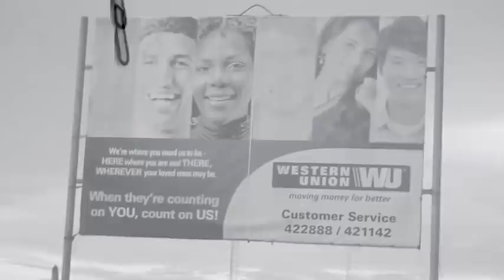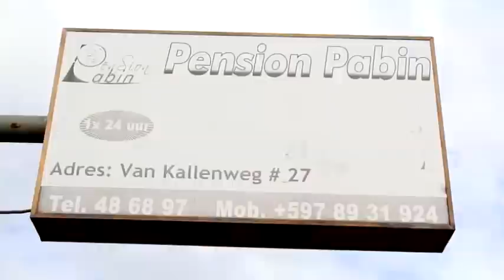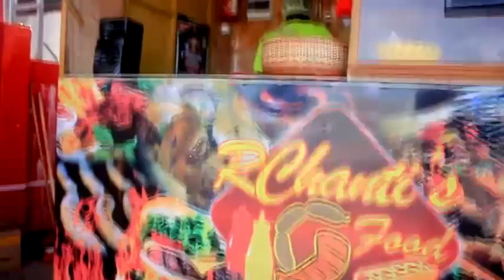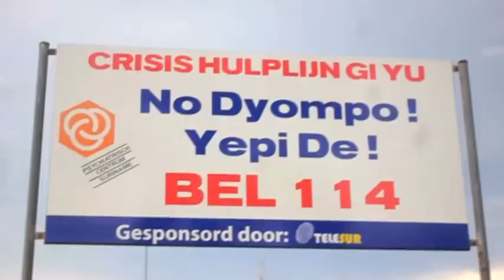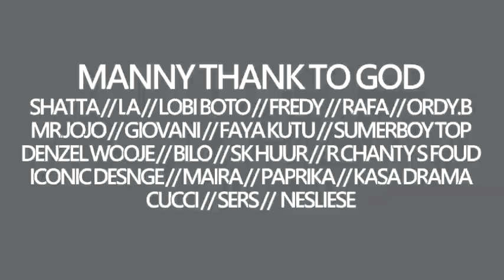GBOY D! PLAYBOY FULL MOVIE (GBOY NESTO)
DIRECTED // GFM MEDIA PRO
CAMERA // DRAMA TROUWMA
VERHAAL // RAFAEL HEINSBERG